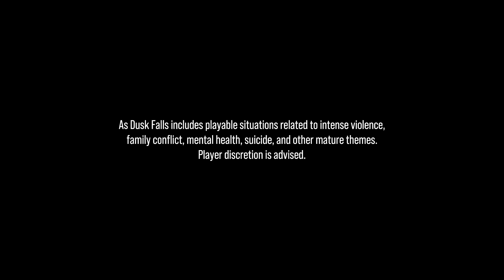As Dusk Falls Gameplay Walkthrough #1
As Dusk Falls Gameplay Walkthrough